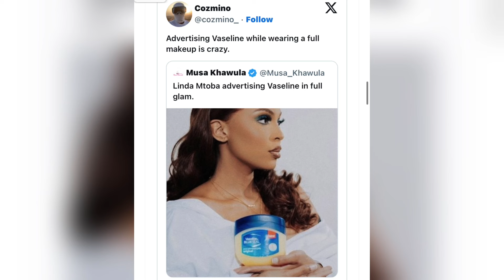Linda Mtoba Catches Smoke For Doing This With Vaseline But Was It Intentional?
Hey SC GANG!!
We are back again with another banging banger video .Welcome back to the channel .Firstly I just wanna say that thank you sos so much for the continue-as support .Make sure you [SUBSCRIBE] for more videos A Let’s grow together.